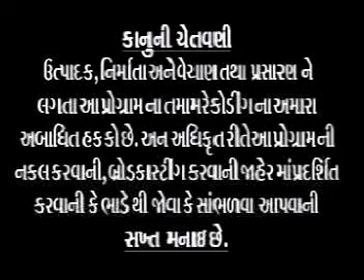lagi gayo lagi gayo vithal tharo rang || VAHLA LAGE SHRINATH JI || GUJARATI SONG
V.K.Garment Present
"Studio Shreenathji" A uniq music channel for all type of Gujarati Songs. SHREENATH JI STUDIO PRESENTS - BEST GUJARATI Bhajan "lagi gayo lagi gayo vithal tharo rang"

ALBUM :- Shrinath ji ni jhanki -PART 10 Series
SINGERS :-Kishore Manraja
                   Nidhi Dholakia
                   Preeti Gajjar
                   Bhasker Shukal

♪ Album/Song :
♪ Singer/Artist :
♪ Producer : Studio Shrinathji
♪ Director :
♪ Lyrics :
♪ Music
♪ Actor :
♪ Digital Partner : .com-Rajkot®
 © All Copyrights Reserved to Studio Shrinathji-Rajkot
► Follow us on Blogger :